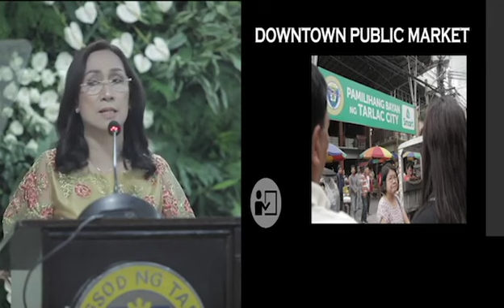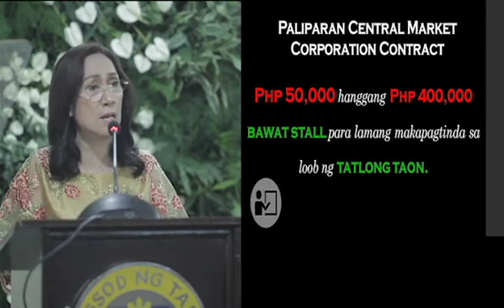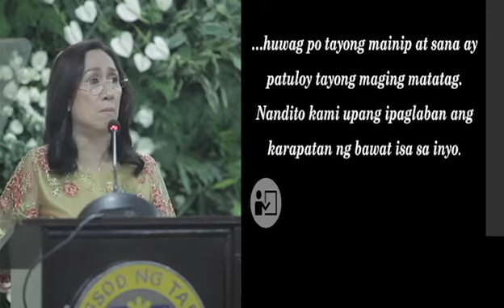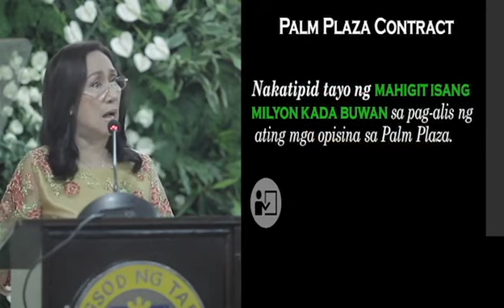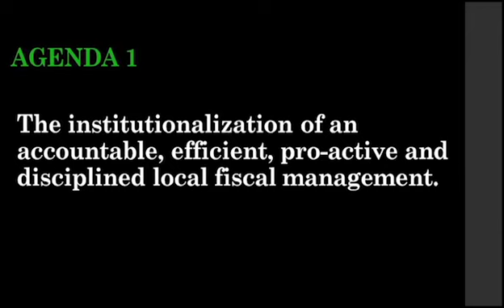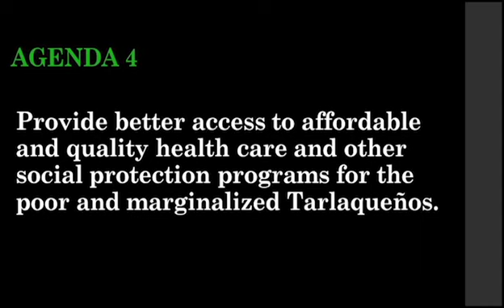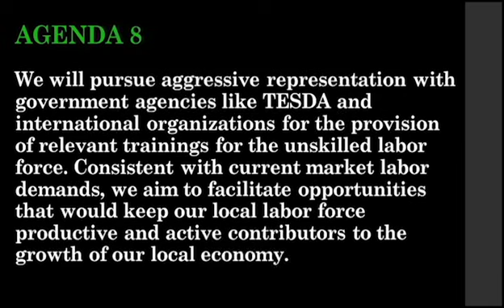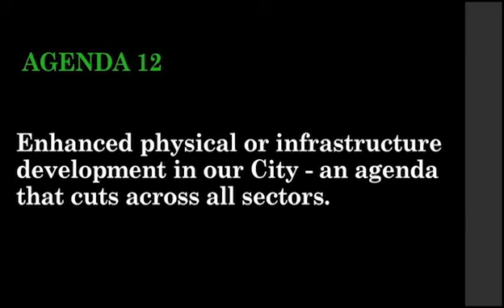State of the City Address (SOCA) Speech of Mayor Cristy Angeles 2016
Ating pakinggan ang buong State of the City Address (SOCA) Speech ng ating dakilang alkalde Mayor Cristy Angeles noong taong 2016